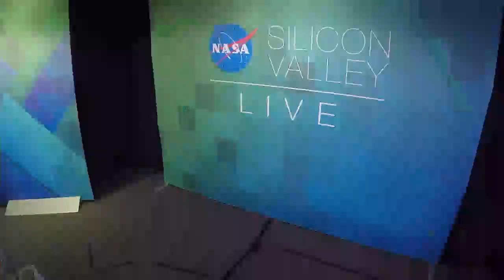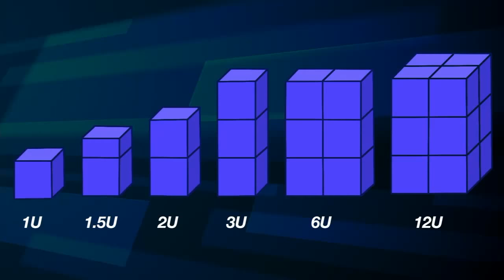NASA in Silicon Valley Live - Halloween Costume and Cosplay Contest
NASA in Silicon Valley Live is a talk show that features conversations with scientists, researchers, engineers and all-around cool people who work at NASA to push the boundaries of innovation. In this episode streamed on Oct. 25, 2018, we host our first-ever NASA-themed Halloween costume and cosplay contest!